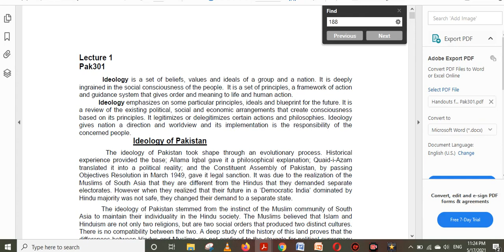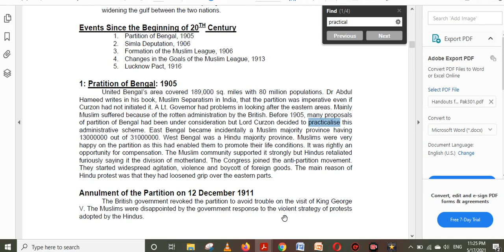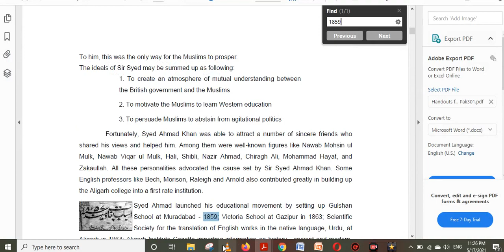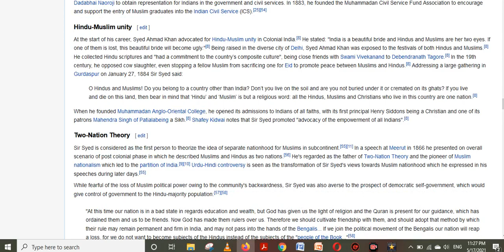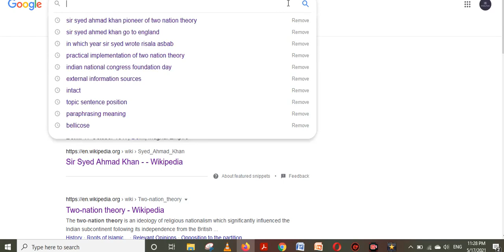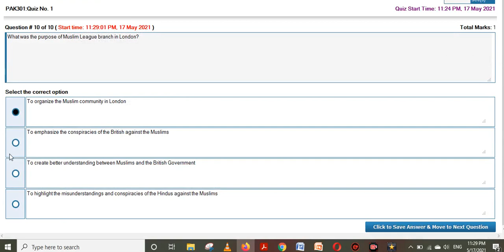PAK301 quiz 1 spring 2021 live attempt solved By Helping Hands|| version 4